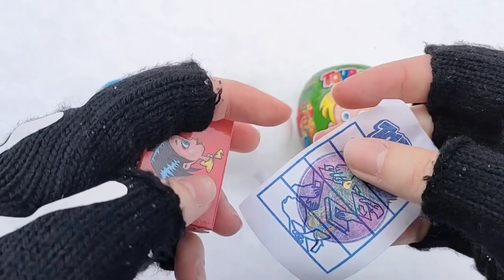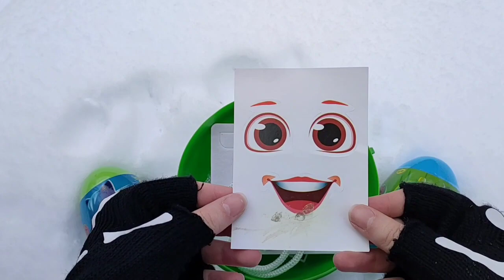7 Rainbow Satisfying Video | DIY How To Make Lollipop Candy Paw Patrol Fruits Cutting ASMR